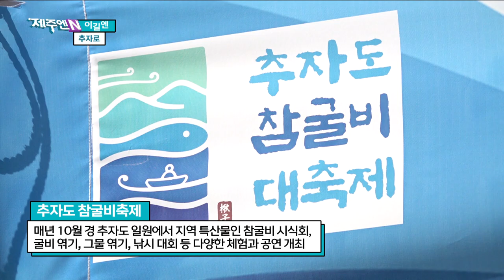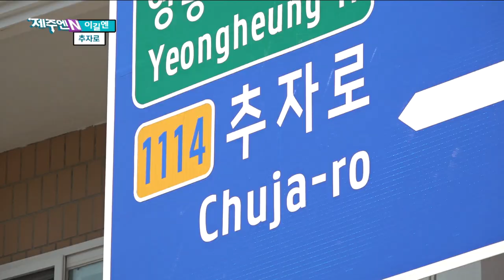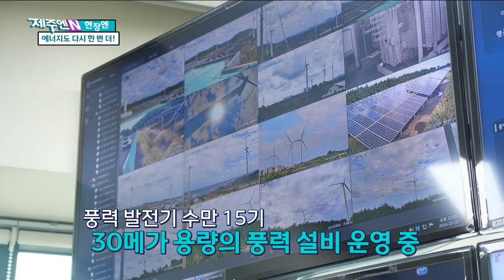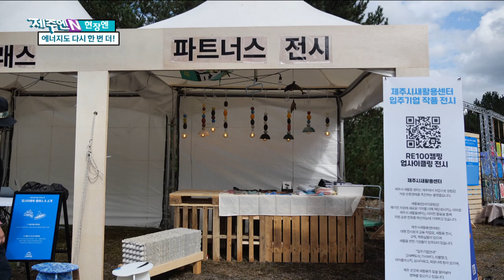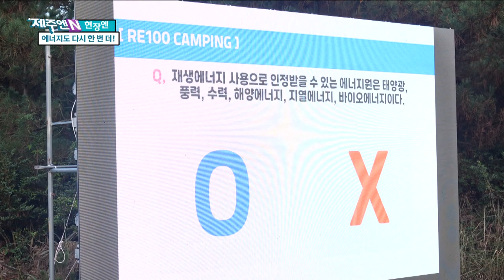10월 셋째 주 목요일엔? 생방송 제주엔! Ep.12 | 241017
1. 이길엔 – Ep.11 추자로
2. 현장엔 – 에너지도 다시 한 번 더!
3. 지구를 생각하는 1분 – 지구를 위한 텃밭
4. 이주엔 –  제주 민생토론회 참석한 윤석열 대통령/
  한림해상풍력발전사업, 위반 사항 무더기 적발/
  제주 종합사격장 건립 기대/
5. 주말엔 –  사진전 '상산' & 제33회 제주연극제